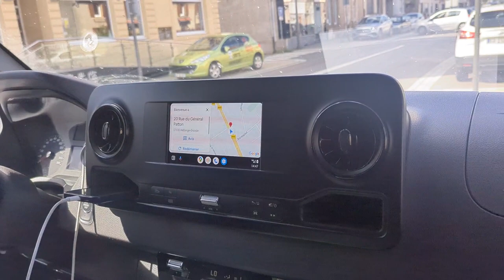Un métier pas facile , je t'explique tout ça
salut les amis , après cette vidéo vous allez recevoir votre livreur avec un grand sourire